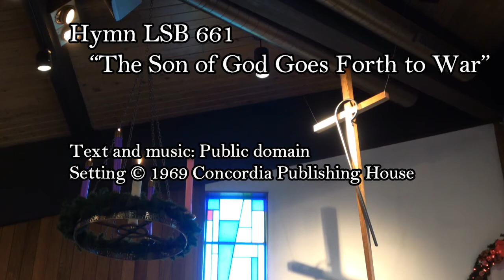St Stephen Dec 26 2021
Good Shepherd Evangelical Lutheran Church
St. Stephen Day, December 26, 2021, we are using the "Lutheran Service Book" (LSB) with permission from Concordia Publishing House. (License number from Concordia Publishing House is - IP: 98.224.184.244).  This service was recorded on Saturday Dec 26, 2021, in Chesterfield, Mi.  The service is recorded to provide to our congregation with a safe environment to worship.  Five hymns are sung by the congregation: all are printed in “Lutheran Service Book" (LSB). All hymns are given citation at the introduction of each hymn during the organ introduction, are given in the hymnal, and listed below here.
The hymns are:
LSB 639: “Wide Open Stand the Gates”
Text: J. K. Wilhelm Loehe, 1808-72,
Translator: Herman G. Stuempfle, Jr., b. 1923,
Tune: Christlich Neu-vermehrt...Gesangbuch, Erfurt, 1663,
Tune: Public domain
LSB 370: “Good King Wenceslas”
Text:  John Mason Neale (1853),
Tune:  Johann Crüger, 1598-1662, Arranger: Richard J. Heschke, b. 1939,
Text and music: Public domain.
LSB 370: “What Child Is This”
Text:  William C. Dix, 1837-98,
Tune:   English, 16th cent, GREENSLEEVES,
Setting: John Stainer, 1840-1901, alt.,
LSB 661: “The Son of God Goes Forth to War”
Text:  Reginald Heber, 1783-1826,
Tune:   Henry S. Cutler, 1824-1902,
LSB 388 “Go Tell It on the Mountain”
Text : African American spiritual (Refrain); John W. Work II, 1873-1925,
Tune:  African American spiritual (Refrain); Hugh Porter, 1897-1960,